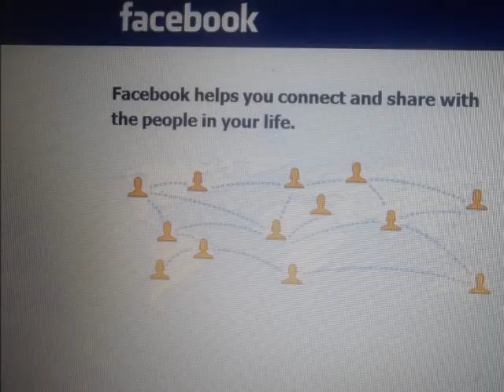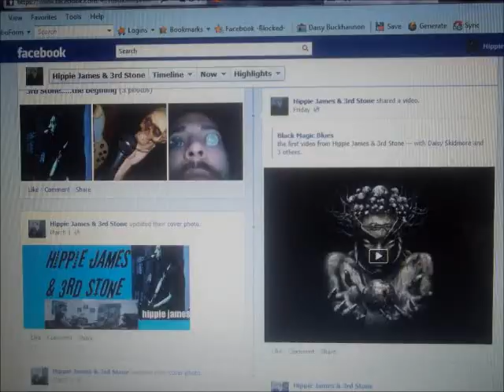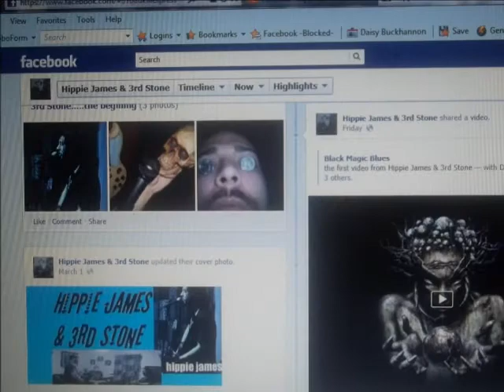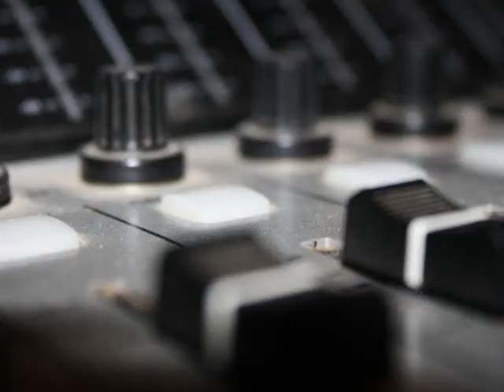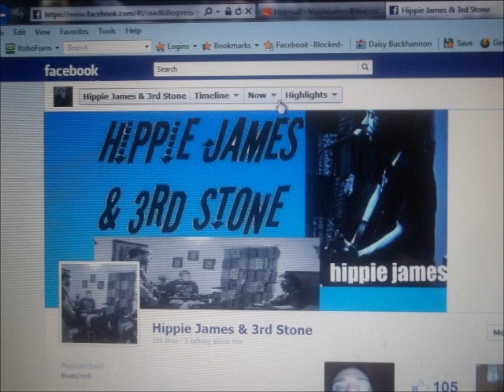(Sittin' On) My facebook - Hippe James & 3rd Stone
Sittin on my Facebook in its finished form all the bells an whistles are in order an all the tweeters are tweetin. Tell your Grandpa to slop the hogs an feed the dogs cuz hes gonna want to sit down when he hears this shit.